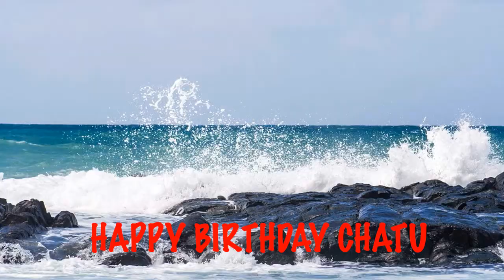Chatu Beaches Playas - Happy Birthday